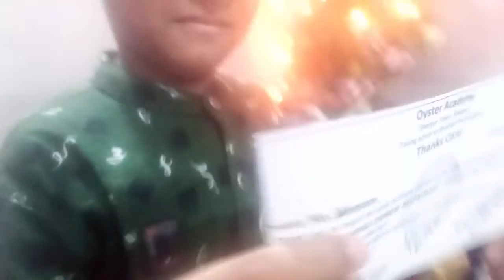feeling happy after the result declared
Result Proclamation of Kids' Spoken English Level-1

In this video, you’ll see a little boy who is expressing his feelings after Result.

Welcome to "Infinity Ahzee”. Here’s an English speaking practice video for the children. Miss. Ishmam who is a “Std. Play” student is expressing his feelings after the Result Proclamation of Kids' Spoken English of Level-1 in English. He secured “A+” in the exam. He also achieved the first prize as well as “Yes Card” for his heroic performance.

My channel always tries to present instructive videos. I think, this idea will be helpful for the learners and will be stimulated by watching educational videos.

I always try to present you very important educational as well as life related facts.

Good Luck!